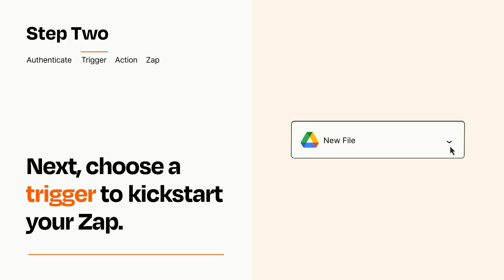How to Connect Google Drive to OneDrive - Easy Integration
How to Connect Google Drive to OneDrive - Easy Integration! Tired of manually transferring files? 😩 Taylor Bernstein shows you how to easily connect Google Drive to OneDrive using Zapier. Automate your file transfers and streamline your workflow!